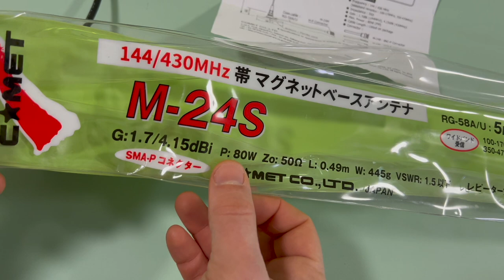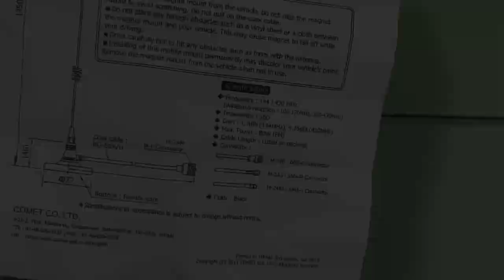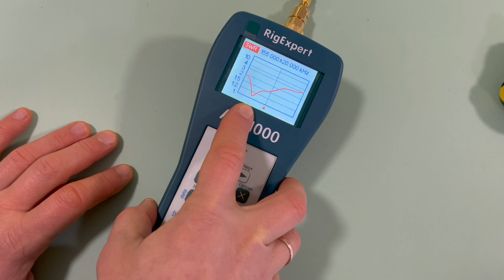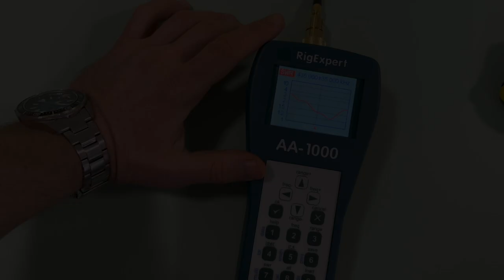Comet M24S - двухдиапазонная антенна с SMA разъемом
Обзор автомобильной магнитной антенны Comet M24S.
Комплектация, конструкция, построение графиков КСВ.

Подробные технические характеристики, наличие и стоимость антенны Comet M24S смотрите на сайте Вива-Телеком